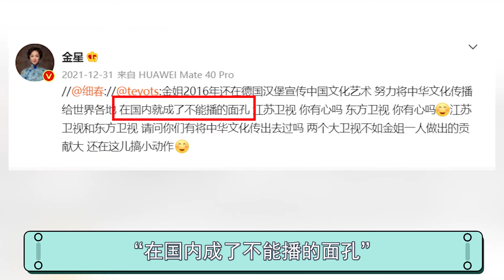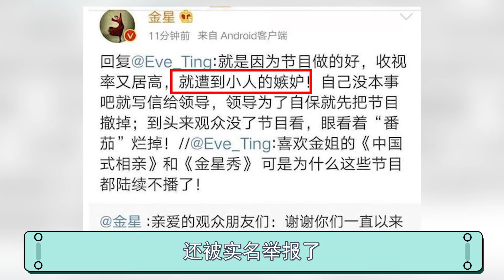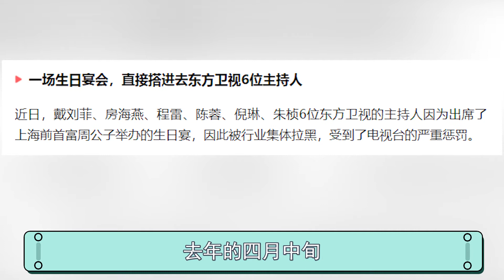金星惨遭各大卫视封杀？竟是因为得罪了他，两人的故事堪比宫斗剧（金星）（曹可凡）【抓娱榜单】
金星的2021年
可以说是水逆透顶了
接连遭到各大卫视联合抵制的她
究竟得罪了谁
先是在《追光吧哥哥》中
镜头惨遭“一剪没”
热度还没有完全平息
又被新综艺《了不起的打工人》直接剔除
这就难免让人怀疑
金星身上是不是有什么大瓜